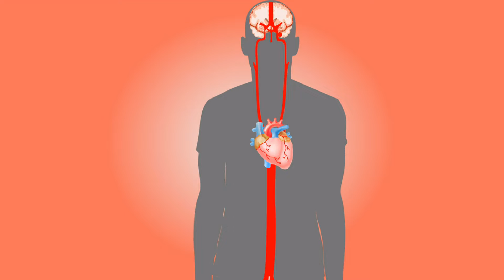सेब खाने का सही समय और सेब खाने के बेहतरीन फायदे// Amazing Health Benefits of Apple In Hindi